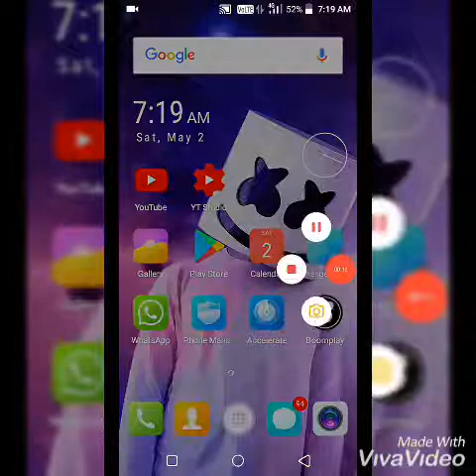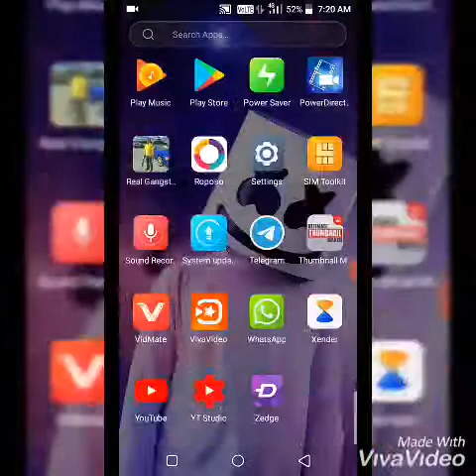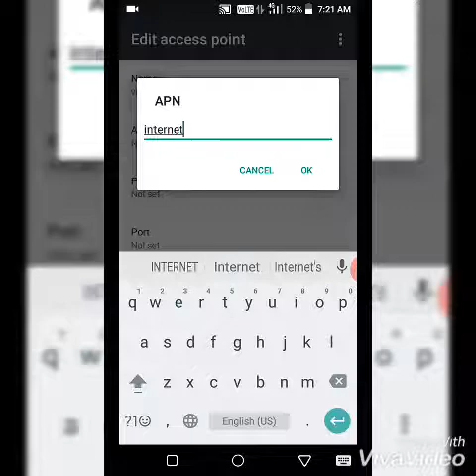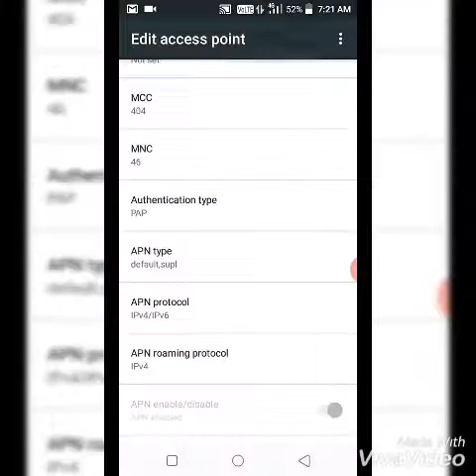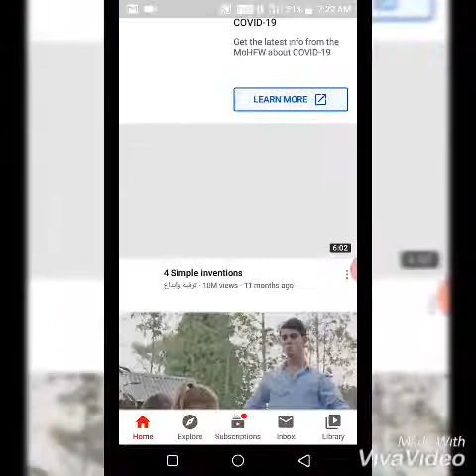How to increase data speed in Vodafone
WELCOME TO THANVU'S TECH
THIS TIME IAM SAYING THAT HOW TO INCREASE YOUR VODAFONE DATA SPEED UP TO 58KB/S MUST WATCH THIS NOT SKIP

BY BY BY BY BY BY BY BY BY BY BY BY BY BY BY BY BY BY BY BY BY BY BY BY BY BY BY BY BY BY BY BY BY BY BY BY BY BY BY BY BY BY BY BY BY BY BY BY BY BY BY BY BY BY BY BY BY BY BY BY BY BY BY BY BY BY BY BY BY BY BY BY BY BY BY BY BY BY BY BY BY BY BY BY BY BY BY BY BY BY BY BY BY BY BY BY BY BY BY BY BY BY BY BY BY BY BY BY BY BY BY BY
TA-TA TA-TA TA-TA TA-TA TA-TA TA-TA TA-TA TA-TA TA-TA TA-TA TA-TA TA-TA TA-TA TA-TA TA-TA TA-TA TA-TA TA-TA TA-TA TA-TA TA-TA TA-TA TA-TA TA-TA TA-TA TA-TA TA-TA TA-TA TA-TA TA-TA TA-TA TA-TA TA-TA TA-TA TA-TA TA-TA TA-TA TA-TA TA-TA TA-TA TA-TA TA-TA TA-TA TA-TA TA-TA TA-TA TA-TA TA-TA TA-TA TA-TA TA-TA TA-TA TA-TA TA-TA TA-TA TA-TA TA-TA TA-TA TA-TA TA-TA TA-TA TA-TA TA-TA TA-TA TA-TA TA-TA TA-TA TA-TA TA-TA TA-TA TA-TA TA-TA TA-TA TA-TA TA-TA TA-TA TA-TA TA-TA TA-TA TA-TA TA-TA TA-TA TA-TA TA-TA TA-TA TA-TA TA-TA TA-TA TA-TA TA-TA TA-TA TA-TA TA-TA TA-TA TA-TA KK subscrib and maximum like bitt pl technology I love it by
SEE YOUR AGAIN BY BY BY BY